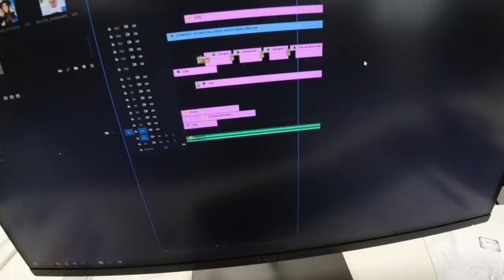24 SATA U KUĆI DRUGOG JUTUBERA!